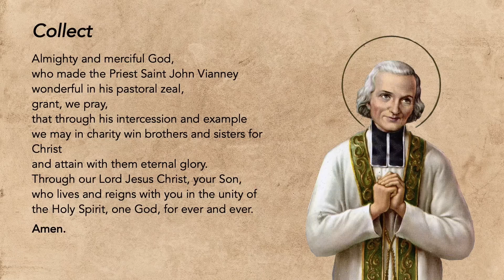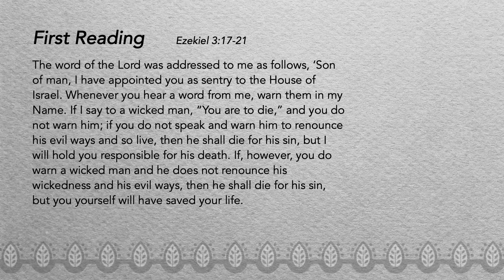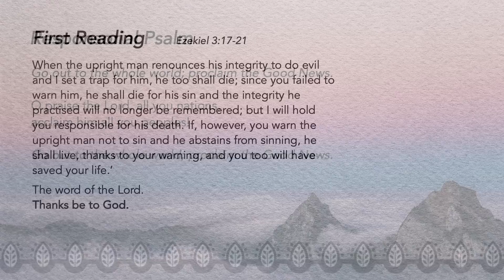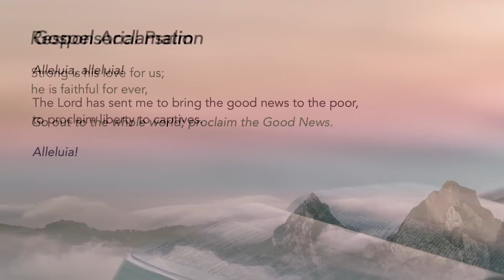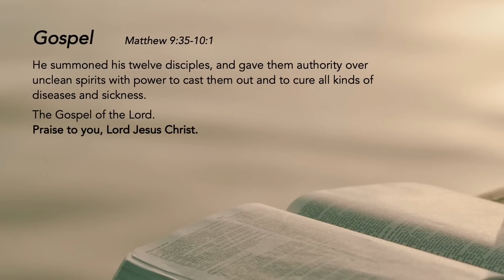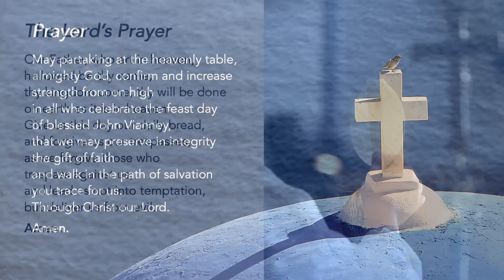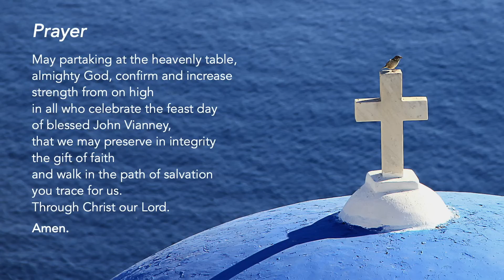Liturgy of the Word - Saint John Mary Vianney, Priest - 4 August 2023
Desire the Love of God
God has a vocation and mission for each of us. Open your heart and allow Him to pour out His grace upon you. Imitate St John Vianney in his desire to love God and to always do His will. In doing so, you can bring His love, grace, and mercy to people around you.

Support us in our efforts:
St Mary of the Angels:

Special thanks to the contribution of:
The following ministries of St Mary of the Angels:
Lectors Ministry
Luminaire Ministry
Music Ministry